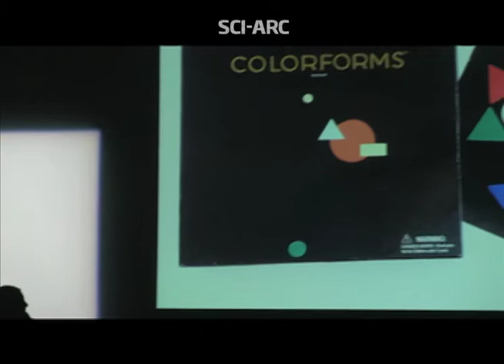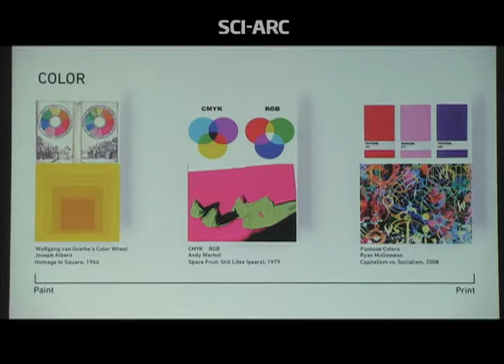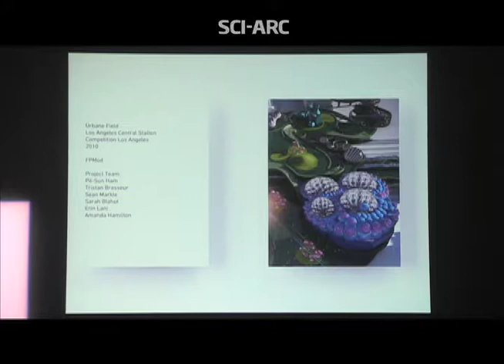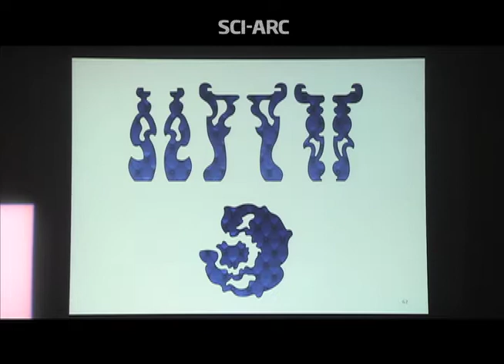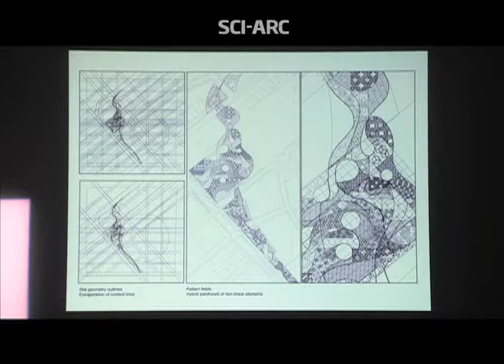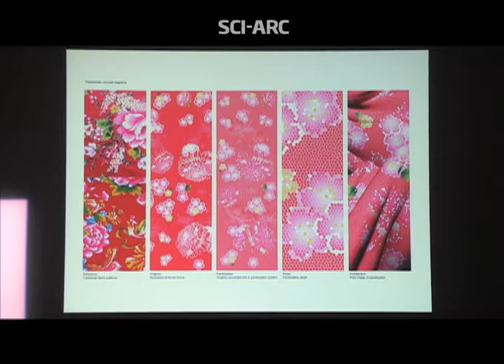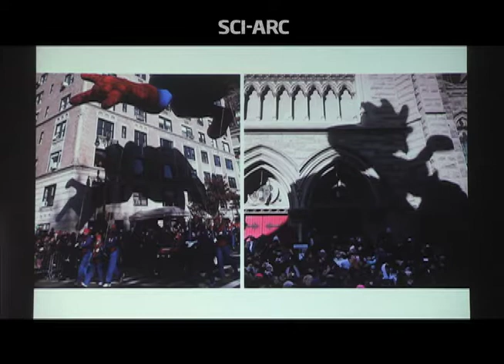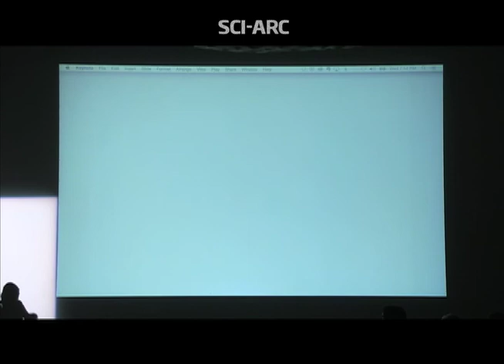Florencia Pita & Jackilin Bloom: Colorforming (November 5, 2014)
Florencia Pita and Jackilin Bloom characterize their work in terms of a synthesis of color and form, in which the color is innate to the project and process, not personal taste. They review installations (Pulse Tendril Formations, Alice, Cronopios), large infrastructure projects (Los Angeles Central Station, Keelung Port Terminal), parks for Chengdu and San Francisco, and a proposal for P.S. 1 which exemplifies their interest in color, printing and 2.5-D form.